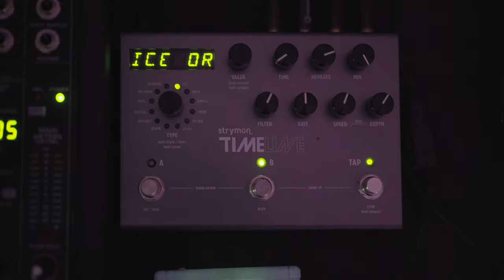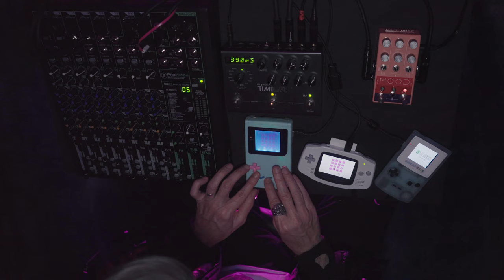Nanoloop 1 x 2 x Mono : Minimal Chillwave // GameBoy DMG, GameBoy Color & GameBoy Advance Chiptune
I've wanted to sync three GameBoys for a while now, each with their own copy of Nanoloop, and then try to get a little jam going. It's not the most exciting techno set ever, but I am pretty happy with the result. The NL Mono produces some deep bass, and the NL 2 has quite lush sounding chord possibilities. Especially when run through the Strymon TimeLine. But I need to put a little more time into the OG Nanoloop, because I am having a hard time getting very interesting sounds from it...

2nd favorite lens (28mm 2.0)